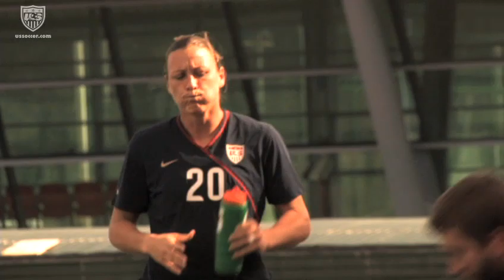Abby Wambach Sitdown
U.S. Women's National Team forward Abby Wambach sits down with ussoccer.com from the Algarve Cup in Portugal. Feb. 25,  2010